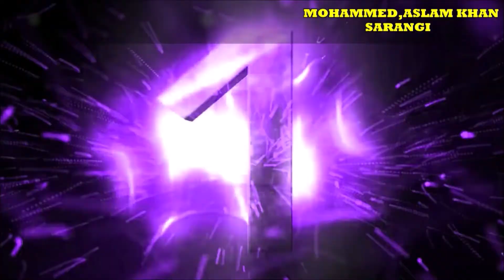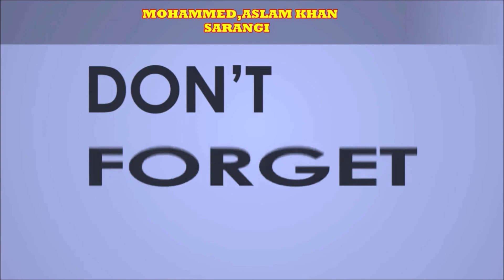TELANGANA DEVUDU,MOVIE SONG SARANGI BY ASLAM KHAN